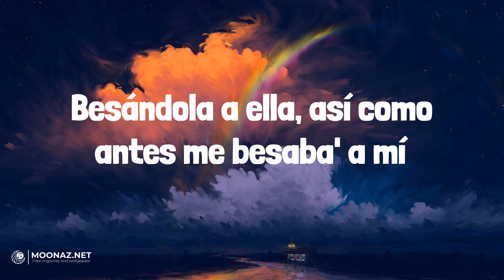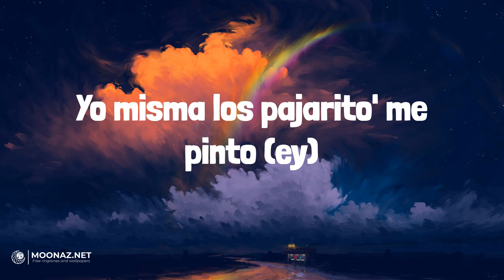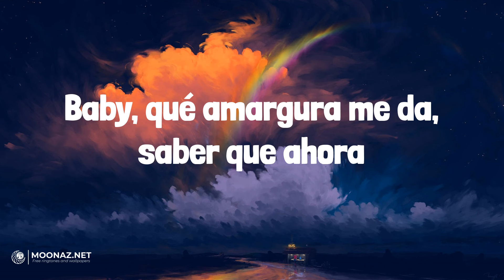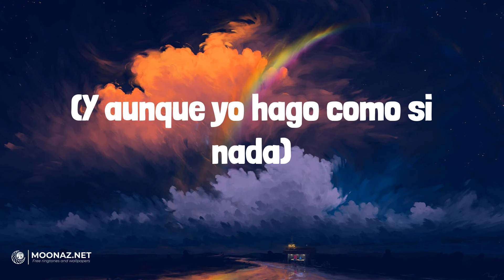KAROL G - AMARGURA | LETRA | QLONA - KAROL G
🎶KAROL G - AMARGURA | LYRICS, LETRA | QLONA - KAROL G

Lyrics:
(Ey)
Ayer te vi
Aparentemente, estabas contento, estabas feliz
Y aunque yo hago como si nada
Baby, qué amargura me da, saber que ahora
Primero, quiero decirte que no hay un segundo
Que piense que te lo dañó un tercero
Sin ti, se siente vacío el cuarto, insisto
Polvo', llegábamos hasta el quinto
Estaría tomándomelos contigo y no por ti, por ti
En coleccionista me volví
Ey
Esta canción
Que no me la pongan borracha, hijueputa
(O-O-Ovy On The Drums)